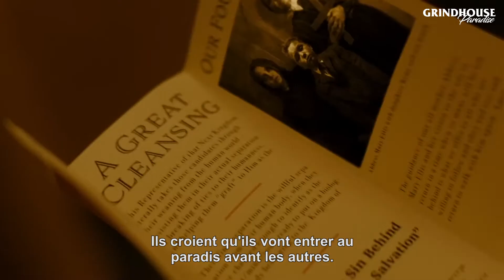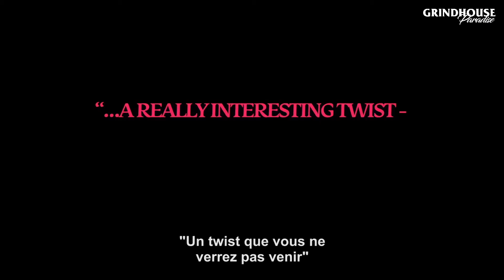CANDY LAND | bande-annonce vostfr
CANDY LAND
États-Unis, 2022, 1h33

Truck stop slasher écrit et réalisé par John Swab avec  Olivia Luccardi, Owen Campbell, Eden Brolin et Virginia Rand.
Distribué par VMI Worldwide

Candy Land. Le pays des douceurs. Tel est le surnom du relai routier où échoue la pieuse et naïve Remy après s’être barrée du culte religieux dans lequel elle a grandi. Alors qu’elle lutte contre la rigueur de son système de valeurs, aidée par la bienveillance d’un groupe de prostitué·es, les cadavres commencent à s’accumuler. Et le quotidien semble tout à coup beaucoup moins doux dans ce no man's land perdu dans le grand Ouest américain.